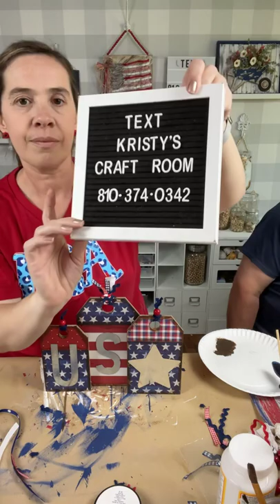DIY Patriotic Tag Shelf Sitter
Come hang out and make some patriotic tags with me!